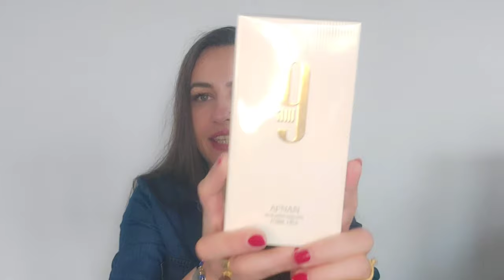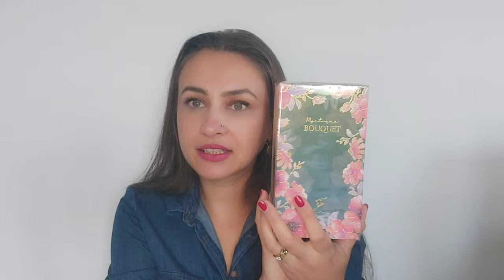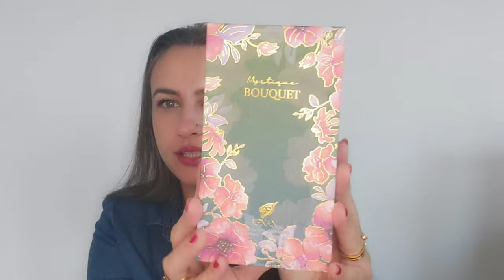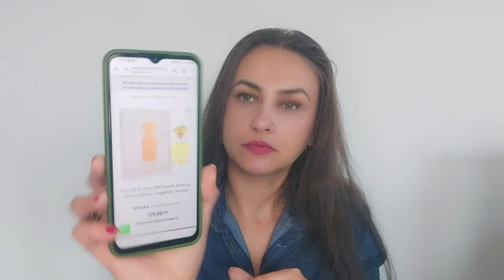Unboxing Afnan | 9am | Mystique Bouquet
Bună dragilor!

În videoclipul de astăzi vă voi împărtăși primele impresii pentru două parfumuri ale casei Afnan ✨️

    Vă mulțumesc pentru vizionare și vă aștept cu drag în secțiunea de 'comentarii'.

    Îmbrățișări,

         Rojin 💋💐🥰❤️🤗